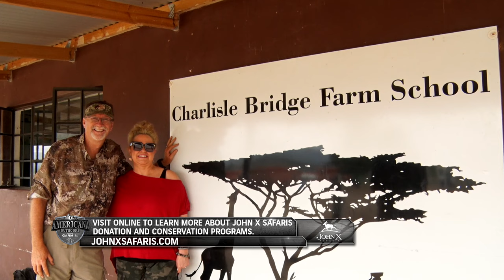A South African Nyala Archery Hunt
This week on Americana Outdoors, we’re joining Wade Middleton on yet another epic South African hunt with John X Safaris! During our time here in the Eastern Cape of South Africa, we’ve had an absolutely thrilling journey, and it’s one that we will always cherish as we reflect on it fondly. As Wade heads out on his next adventure, he’s got his eyes set on an animal that the locals refer to as “royal game,” the Nyala.  But this time, he’s leaving the rifle and Trijicon scope behind and picking up his trusty Blackout NV32 Compound Bow equipped with a Garmin Xero A1i Pro Bow Sight!